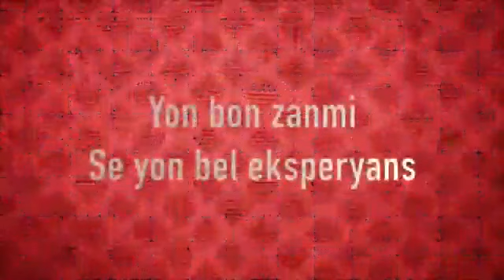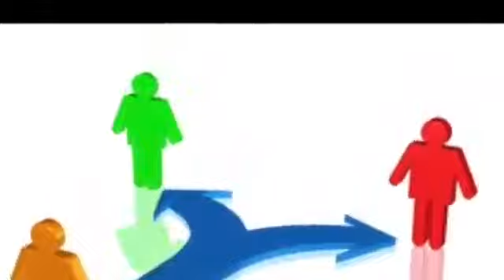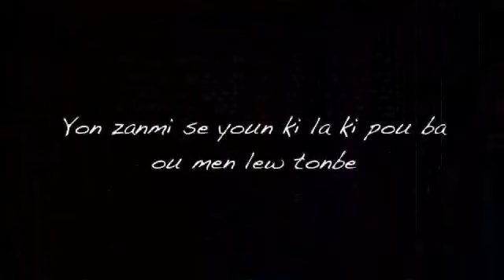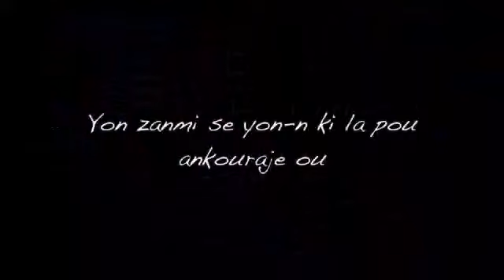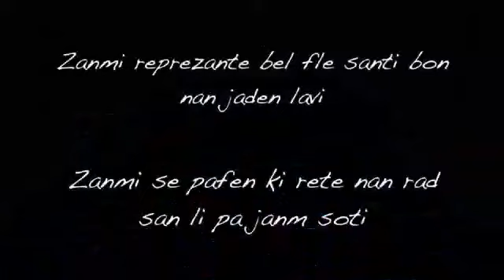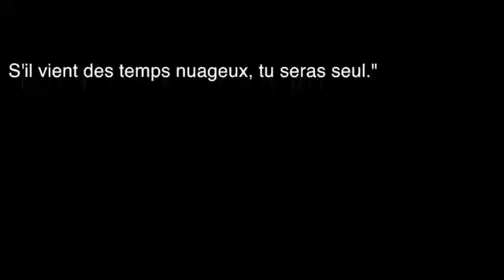Venel black amitye 2019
Nan raquette se mw kimèt